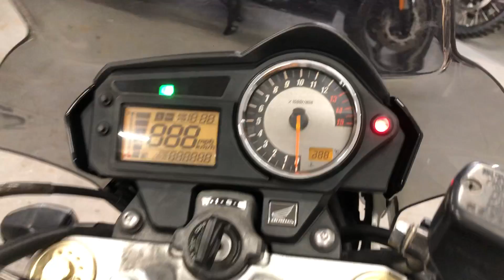HONDA HORNET 600. 2007. ULEZ COMPLIANT. 32898 MILES. LOADS OF SERVICE HISTORY. SERVICED. £2499.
DISTANCE SELLING AVAILABLE-
WHATSAPP VIDEO ON REQUEST-

ULEZ COMPLIANT (FOR USE IN CENTRAL LONDON)-
3 MONTH WARRANTY-
MOT 17/12/22-
LOADS OF SERVICE HISTORY-
2 PREVIOUS OWNERS-
GOOD TYRES-
GOOD CONSUMABLES-
SPARE KEY-
ALL BOOKS-

Last of the old style Hornets, nicer bike than the new ones, these are still great fun to ride, fabulous engine and will keep up with any of it's modern counterparts. The bike is in decent condition, not battered about and it is currently going through our workshop prior to sale so will need for nothing.

UK MAINLAND DELIVERY FROM £150 .
IRELAND FROM £250 . EUROPE FROM £450 .
ALL PX CONSIDERED .

WARRANTY: 1 month warranty included in asking price, bike must be returned to us for warranty work so we recommend having breakdown cover just in case.

ALL BIKES HAVE A THOROUGH PDI INSPECTION BEFORE SALE .

We are 5 mins from Dartford railway station and a couple of mins off the M25 near the Dartford Crossing.

We now also supply THE COOLEST, high spec, road legal electric bicycles from £999.